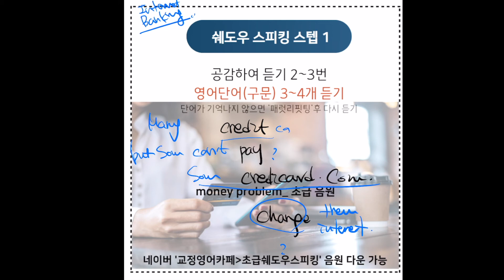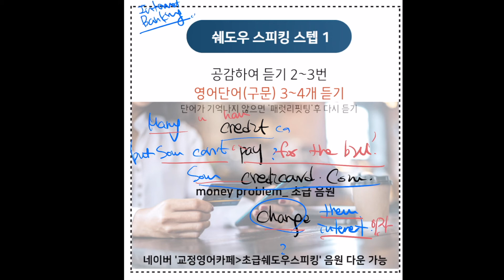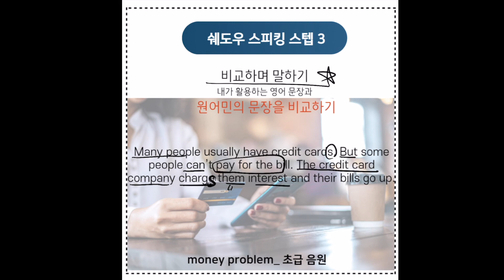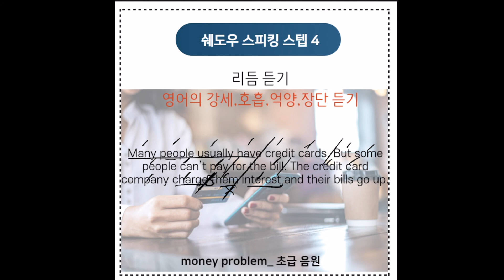오픽 IH, 토스 Lv.6 고득점 필수- 유알교정영어 Internet shopping & banking 초,중급 쉐도우스피킹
토스 파트 3. 질문을 듣고 답변하기
1) 단문 (+전치사 구)의 문장의 기틀을 활용하여 영어 문장으로 답변해 보세요.
Q. What kind of banking services do you use and when was the last time you visited?
(I usually use money wiring services online. To use this service, I visited the Seoul Bank last month. I filled in several forms and showed my identification to open a bank account with the bank.)
The money wiring services online is the most convenient banking service that I use. To open a bank account, I had to visit only the first time in the last month. When I got there, I filled out several forms and showed my ID to the clerk. Finally, I entered a pin number to secure my online banking settings.
Q. 어떤 종류의 은행 서비스를 사용하며, 마지막으로 방문한 때는 언제입니까?
(저는 보통 온라인으로 송금 서비스를 이용합니다. 이 서비스를 이용하기 위해 지난달 서울 은행을 방문했습니다. 여러 양식을 작성하고 은행 계좌를 개설하기 위해 신분증을 보여주었습니다.)
온라인 송금 서비스는 제가 사용하는 가장 편리한 뱅킹 서비스입니다. 은행 계좌를 개설하려면 지난달에 처음 방문해야했습니다. 거기에 도착했을 때 여러 양식을 작성하고 내 ID를 점원에게 보여주었습니다. 마지막으로 온라인 뱅킹 설정을 보호하기 위해 핀 번호를 입력했습니다.

Q. Describe how to use an ATM to withdraw or save money from your account.
A. (I put my ATM card in the machine then it asks for my PIN. When the machine accepts my PIN, I put several numbers again. After a few seconds, I can withdraw money.)
I insert the ATM card into the machine then, it asks for a PIN. When the machine accepts my PIN, the device asks for the required amount again. After entering a multi-digit number, a few seconds later I can withdraw money from my bank account.
Q. ATM을 사용하여 계좌에서 돈을 인출하거나 저축하는 방법을 설명하십시오.
A. (ATM 카드를 기계에 넣고 PIN을 요청합니다. 기기가 내 PIN을 수락하면 여러 번호를 다시 입력합니다. 몇 초 후에 돈을 인출 할 수 있습니다.)
ATM 카드를 기기에 넣으면 기기에 PIN을 요청하는 메시지가 표시됩니다. 기기가 내 PIN을 수락하면 기기에서 필요한 금액을 묻습니다. 여러 자리 숫자를 입력 한 후 몇 초 후 내 은행 계좌에서 돈을 인출합니다.

Q. Do you have any money plan like saving up money for something?
(Now I deposit 300,000 won every month in my savings account. I will buy a new laptop in a year.)
I deposit 300,000 won on a monthly basis in my savings account to save money for purchasing a brand-new laptop. My current deposit of 1.2 million above the minimum balance of 200,00 won helps me get free account service. The accounts earn very little interest, but it’s better than earning nothing.
Q. 무엇을 사기 위해 저축하는 것과 같은 돈 계획이 있습니까?
A. (지금은 매월 30 만원을 저축 예금에 입금합니다. 저는 1 년 안에 새 노트북을 살 것입니다.)
새 노트북을 구매하기 위해 매달 약 30 만원을 저축 합니다. 최소 잔고 200,00 원 이상의 현재 예치금 120 만원의 제 계좌는 무료 서비스를 받을 수 있습니다. 계정의 이자는 거의 발생하지 않지만 아무것도 얻는 것보다 낫습니다.